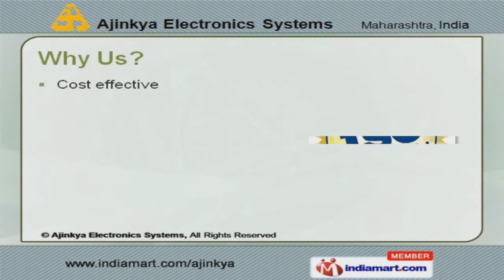Production Monitoring Products by Ajinkya Electronics Systems Mumbai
Welcome to Ajinkya Electronics Systems, Manufacturer & Exporter of Reliable Industrial Process Control Systems. We are an ISO 9001 certified company, established in the year 1985. Ethical business policies & diligent professionals make us different from others. Free sampling policy, Precision engineering & Cost effective prices are some of the key attributes of our organization. Our product are applicable in College Sirens, Water Coolers, Factory Sirens & Garden Lights. We offer a vast range of Process Loggers, Display Systems, Control & Automation Products. Our Control & Automation Products are widely acclaimed in the market. We offer Test & Measurement Products that are extremely reliable. Our Production Monitoring Products are available at industry leading prices. Along with that we offer Consumer Electronic Products that are a class apart.